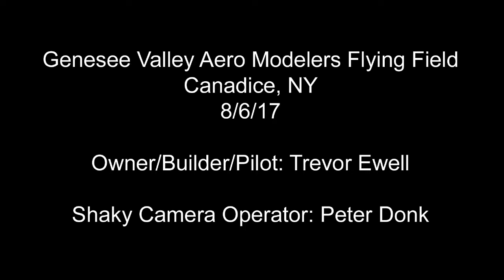Great Planes PT-17 Stearman (GVAM Field 8/6/17)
Trevor Ewell flying his Great Planes PT-17 Stearman ARF at Genesee Valley Aero Modelers flying field 8-6-17...